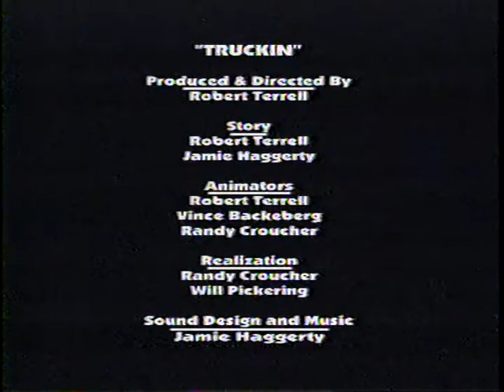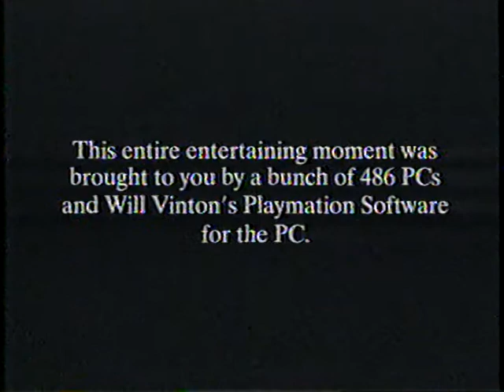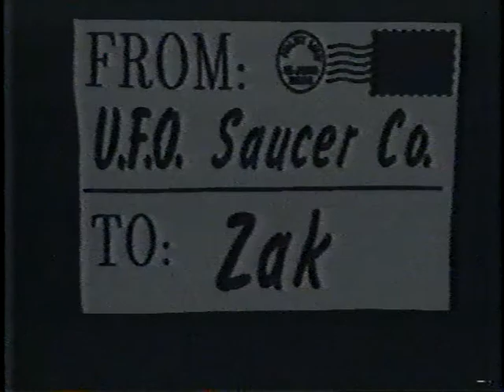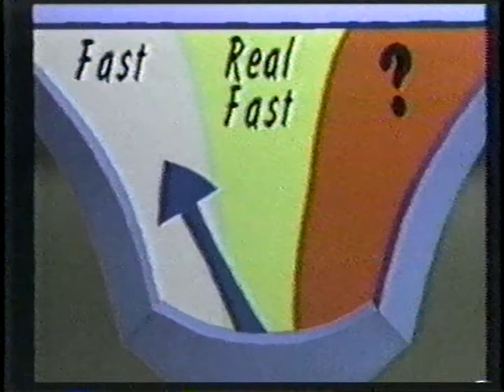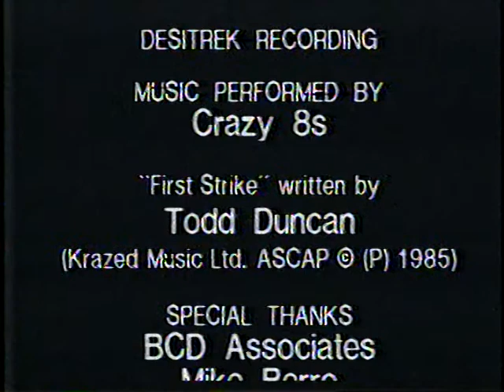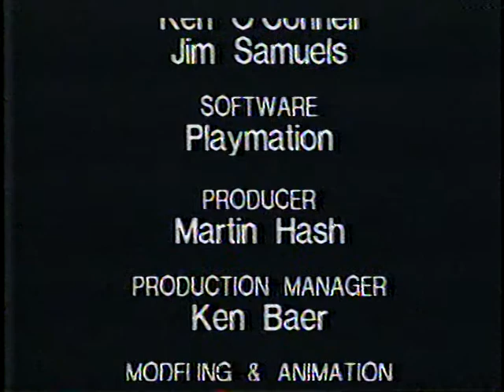Hash Reel 1-23-1994